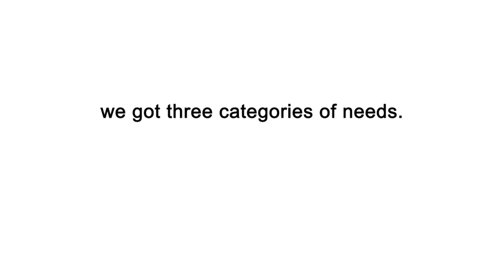The needs of early school children and their parents with respect to the design...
Full Title:

The needs of early school children and their parents with respect to the design of mobile service offers

Authors:

Agnieszka (Aga) Szostek, Joanna Kwiatkowska, Olga Gornicka

Abstract:

The goal of the project was to investigate the needs of early school children and their parents to identify ingredients for a mobile service offer. The results showed a difference regarding such needs between children age 7-8 and age 9-10, and between girls and boys. We identified three categories of needs: safety, entertainment and communication. Based on the findings we proposed a number of implications for the design of mobile service offers for early school children.